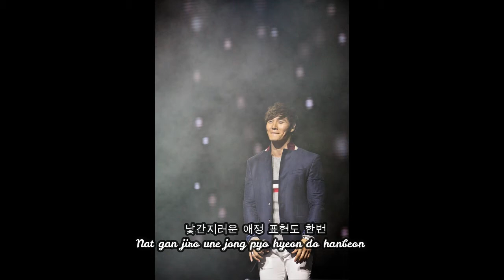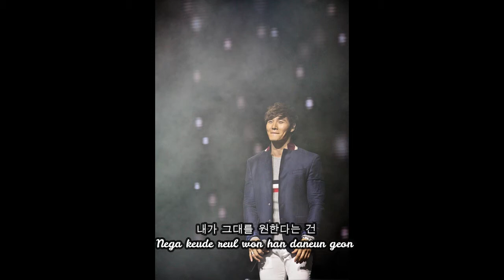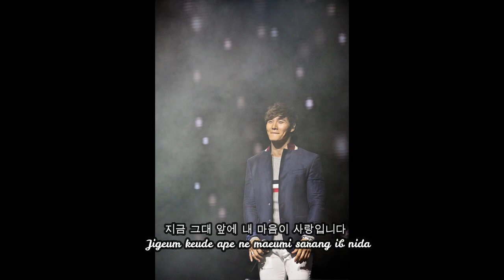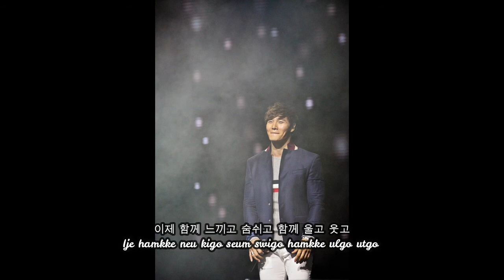Kim Jong Kook (김종국) - My Heart Is Love (내 마음이 사랑입니다) ( Han/Rom)